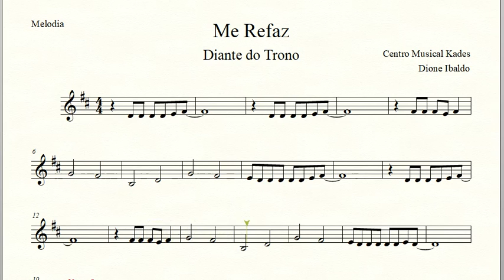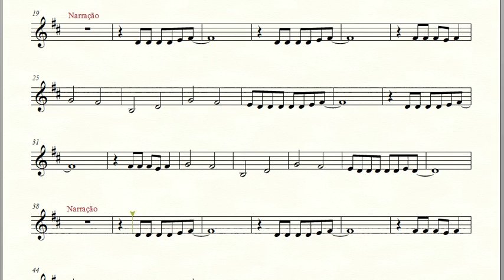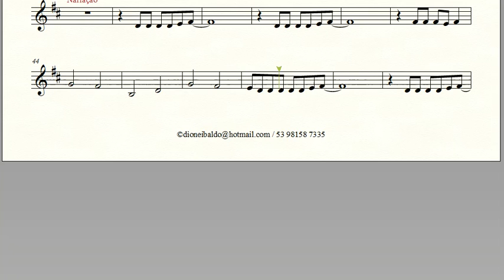Partitura ME REFAZ - Diante do Trono - Melodia